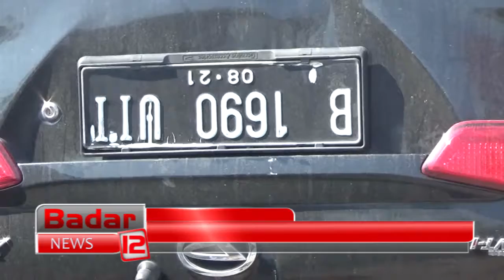MINI BUS TERBALIK SETELAH HANTAM POT BAHU JALAN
MINI BUS TERBALIK SETELAH MENGALAMI KECELAKAN TUNGGAL DI DEPAN RUKO THAMRIN JABABEKA, CIKARANG TIMUR, RABU PAGI. MINI BUS TERBALIK SETELAH MENABRAK POT BUNGA DAN PEMBATAS JALAN.